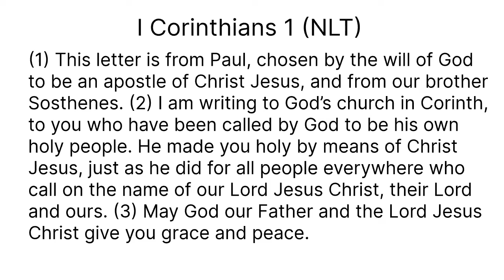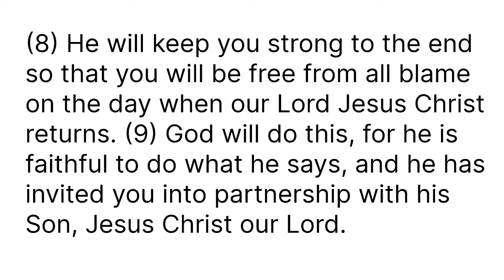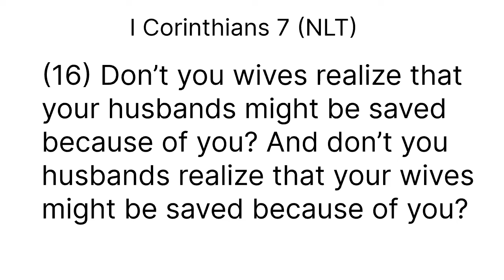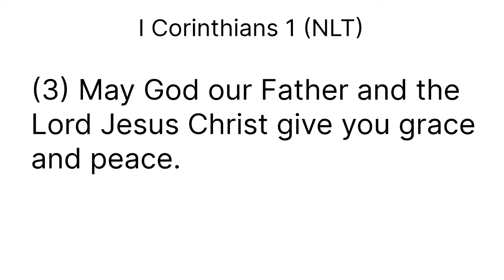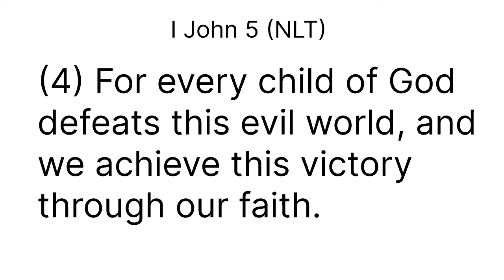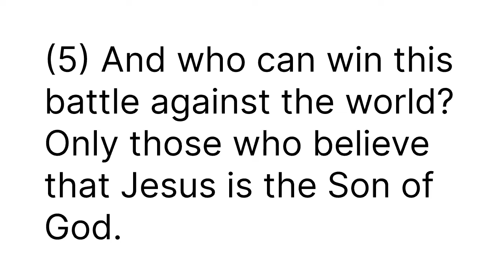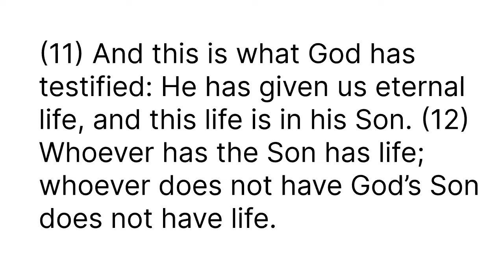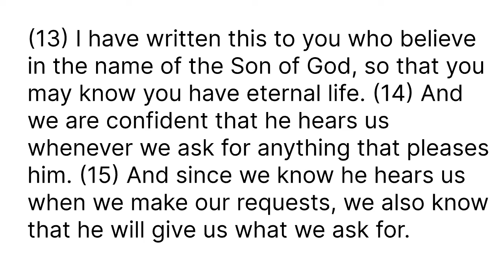Marriage Restoration: The New Is Coming!